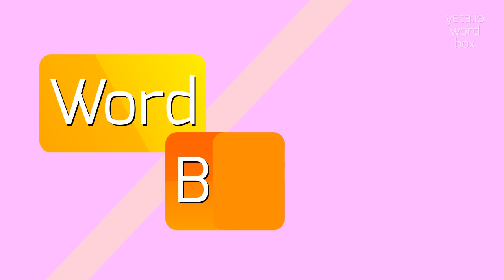How to say "classifically"! (High Quality Voices)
Watch in this video how to say and pronounce "classifically"!